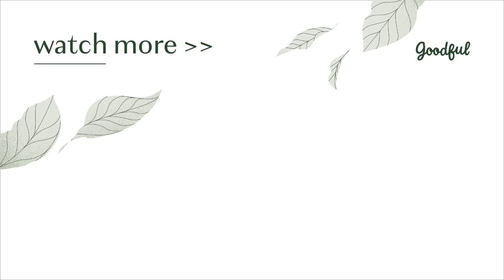20-Minute Vegan Meals For A Beginner Vegan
Joyce is a beginner vegan. Like any beginner, sometimes you need a little help to get you through the day. Here's some quick fool proof Vegan meals any newbie can make!

MUSIC